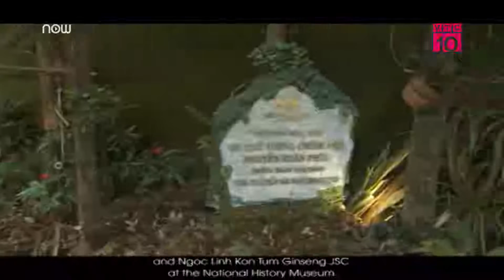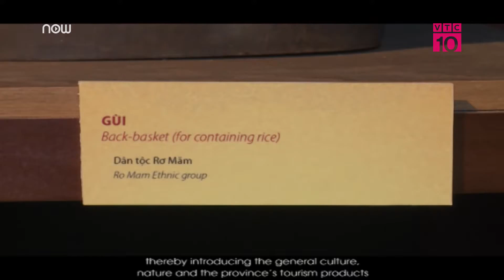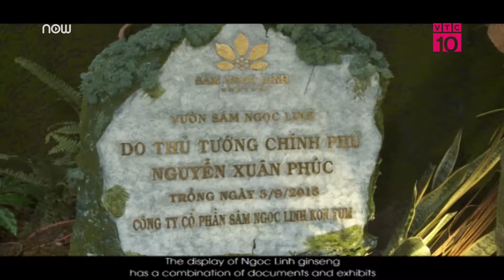Khám phá văn hóa Kon Tum ngay tại Hà Nội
VTC10 | Cùng tìm hiểu văn hóa Kon Tum qua triển lãm "Di sản văn hóa, sâm Ngọc Linh Kon Tum - Báu vật đại ngàn".